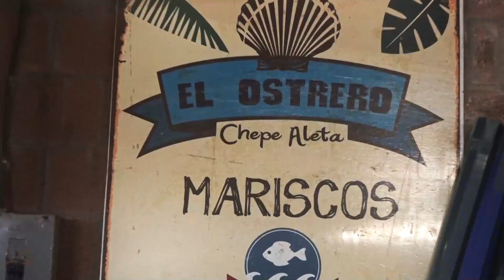¿Te imaginas la experiencia de comer sobre un río?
Don José, mejor conocido como Chepe Aleta, desde hace 12 años inició con este emprendimiento y sin duda ha llevado los platillos salvadoreños a otro nivel.